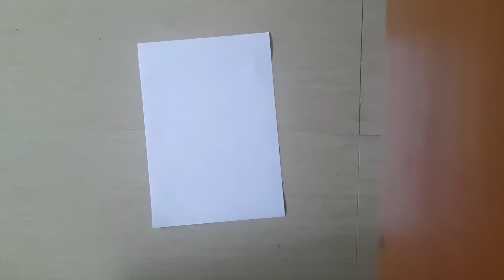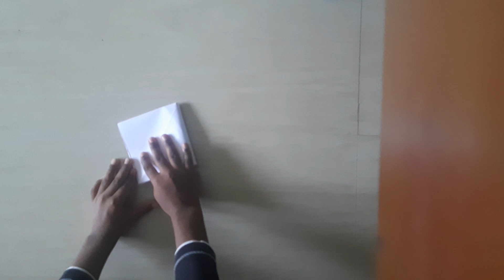How to make a fortune teller|| easy. for kids